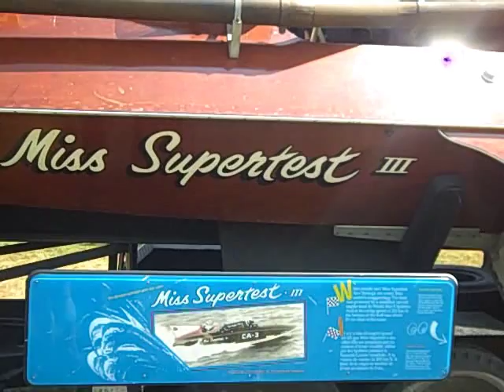Miss Supertest III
Miss Supetest III is an unlimited hydroplane racer that won the Harmsworth Trophy three times and was never beaten in competition.
It is now owned by a family in London Ont. and was visiting the ACBS Boat Show in Gravenhurst Ont. It has a Rolls Royce Merlin engine ( 2200 HP) . You can see the business end of the boat where the engine power meets the water. It is a surprisingly small propeller.
Note also that the rudder is offset from the centreline of the boat.